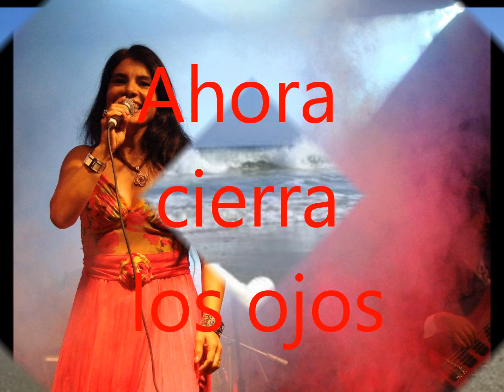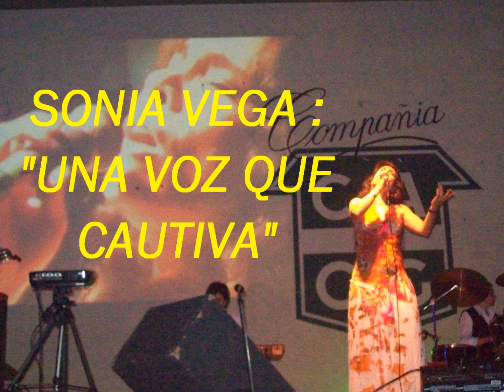SONIA VEGA - AHORA CIERRA TUS OJOS.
pertenece a su cd "hay una voz..."